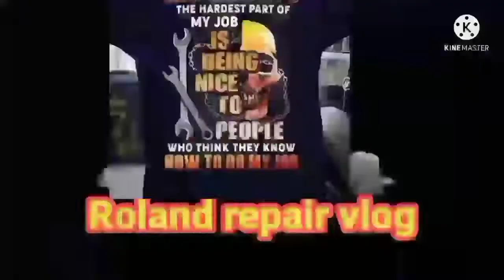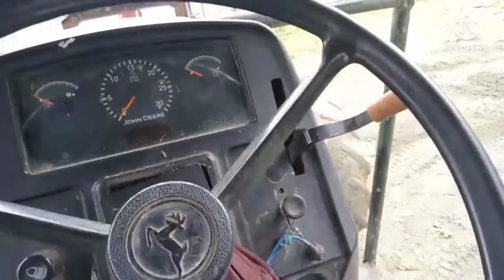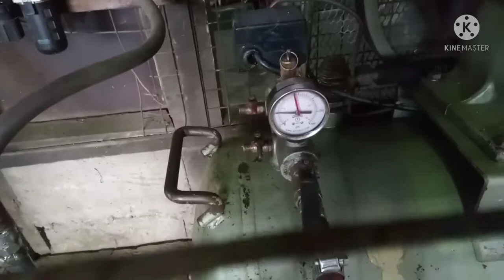Steering KERAS Apa Sebap? Tractor Jhon Deere 5715 ll Steering Hard whats the reason?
pertama sekali kita check dulu minyak
Dan tekanan minyak mesti mencukupi di hydraulic pump,,,,, klu masi lagi keras,, buka minyak dan tengo sama baik atau x.
lepas tu buka streaner filter cucikan bersih
Dan pasang balik pasti ok 👍👍💯💯💯